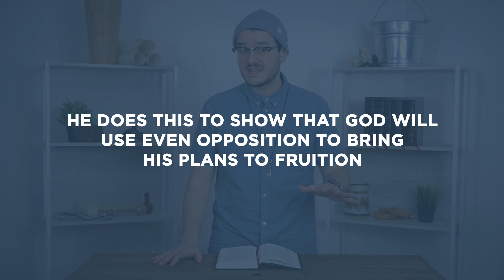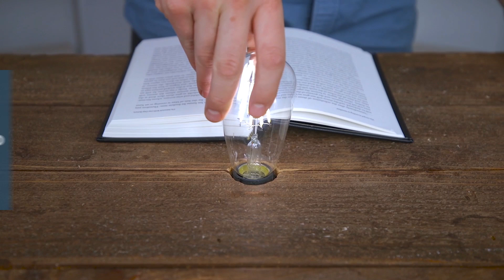Matthew 1:18-2:23 | Jesus' Genealogy | Bible Study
This Bible study devotional covers Matthew 1:18-2:23. In this passage we read about Jesus’ birth and how it maps on to the story of Moses, Israel, and the Exodus.

As always, we are committed to showing you how to see the good news of the Gospel in every passage of Scripture. In Matthew 1:18-2:23, we see that Jesus succeeds where Moses and Israel failed in order to bring a full and final exodus for us out of sin and death.